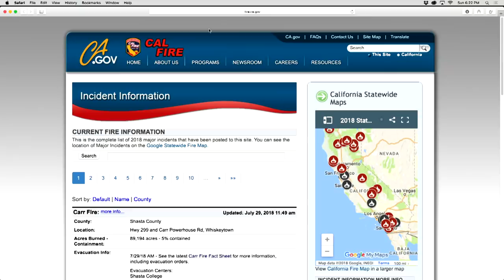STATEWIDE FIRE UPDATE for July 29, 2018 from State Operations Center